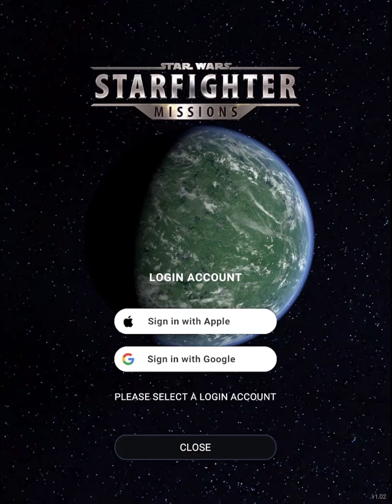Star Wars Starfighter Missions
Come play Star War Starfighter mission with me my friends